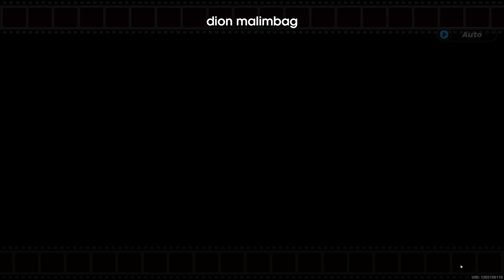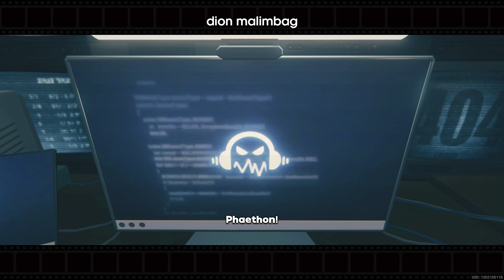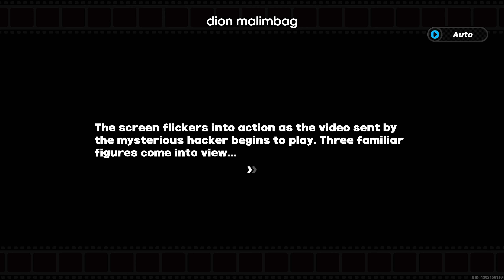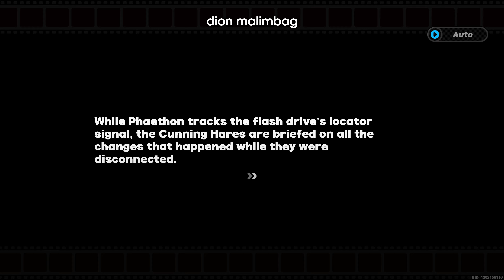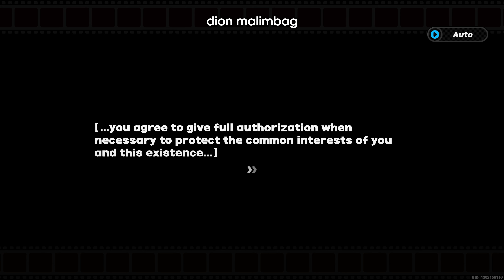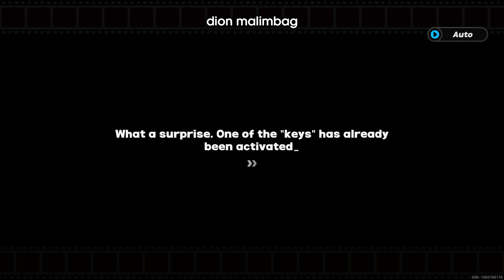[4K] ZENLESS ZONE ZERO - FIRST 2 HOURS GAMEPLAY [60FPS]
Re-recorded and Re-uploaded in 4K 60FPS and to cover the first 2 hours of the game rather than the first hour.

Welcome to New Eridu — Where Humanity Rises Anew!

Don't go into Hollows.
I know, I know, there are Ether resources in the Hollows, bizarre creations, even ruins of the old civilization — all invaluable treasures.
But don't forget about the spatial disorder, the monsters, and mutants running rampant. Ultimately, this is a disaster that could swallow the world. Hollows are not where ordinary people should go.
This city full of people from all walks of life has many who need the Hollows: powerful and wealthy tycoons, gangs who rule the streets, schemers hiding in the shadows, and ruthless officials.
Only they can guide people out of labyrinthian Hollows.
Good luck.

Zenless Zone Zero is an all-new 3D action game from HoYoverse that takes place in a near future, with the world plagued by a mysterious disaster known as "Hollows."

Dual Identities, a Singular Experience
In the near future, a mysterious natural disaster known as "Hollows" has occurred. A new kind of city has emerged in this disaster-ridden world — New Eridu. This last oasis has mastered the technology to co-exist with Hollows and is home to a whole host of chaotic, boisterous, dangerous, and very active factions. As a professional Proxy, you play a crucial role in linking the city and the Hollows. Your story awaits.

Build Your Squad and Fight Fast-Paced Battles
Zenless Zone Zero is an all-new 3D action game from HoYoverse, here to provide a thrilling combat experience. Build a squad of up to three and begin your assault with Basic and Special Attacks. Dodge and Parry to neutralize your opponents' counterattacks, and when they're Stunned, unleash a powerful combo of Chain Attacks to finish them off! Remember, different opponents have different traits, and it would be prudent to use their weaknesses to your advantage.

Immerse Yourself in the Unique Style and Music
Zenless Zone Zero has a unique visual style and design. With its carefully crafted character expressions and fluid movements, you'll easily feel immersed in the fascinating world as you embark on your own journey~ And of course, every VIP deserves their very own soundtrack, so you'll also have emotional beats full of drip to accompany you in each unforgettable moment~

Various Factions and Stories Entwined
Random Play can't operate without videotapes, and Proxies can't operate without Agents. In New Eridu, customers from all walks will come knocking. So don't be fooled by their innocent and cute appearances, don't be afraid of those who tower over you and look dangerous, and don't turn away the fluffy ones who might shed fur all over your spotless floor. Go and talk with them, learn about their unique experiences, and allow them to become your friends and allies. After all, this is a long path, and only with companions will you be able to walk far~